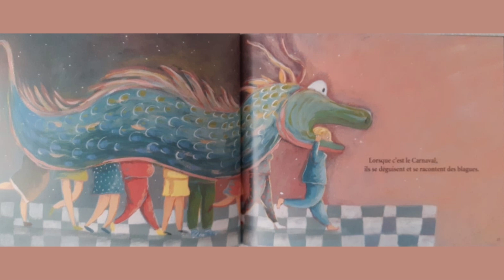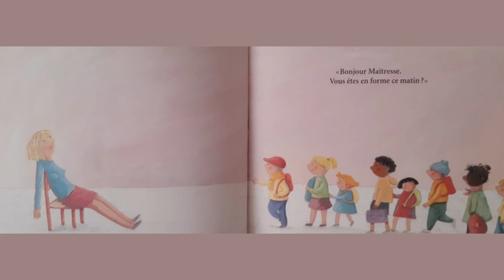Est-ce que la maîtresse dort à l'école ?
Tu as aimé cette histoire et tu souhaiterais avoir le livre rien que pour toi ?
File vers ta librairie !

Un très bel album, plein d'humour et de délicatesse dans le texte et les illustrations.
Il répondra à cette question que se posent souvent les enfants: "Est-ce que la maîtresse dort à l'école?"
C'est frais, c'est drôle.
A lire, à regarder, à partager et à offrir.
Et vive l'école! Et vive la fête!
                                                      Colette
Autres titres de l'autrice:
Zarra
Dans les jupes de maman
Modèle vivant
Comment faire garder ses parents
A ton âge